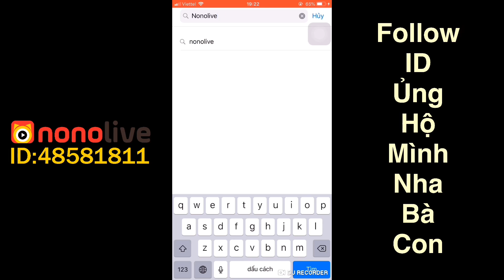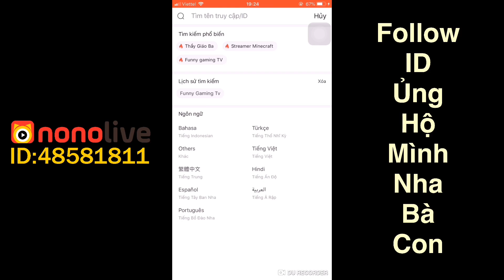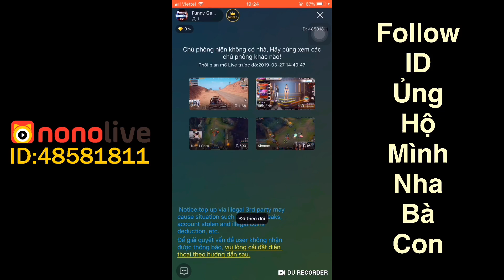LIÊN QUÂN MOBILE | Elsu đã quá Bá Đạo khi đi lane Rồng | Thế bạn đã thử dùng Elsu đi lane này chưa?